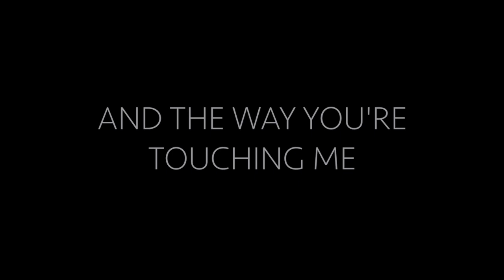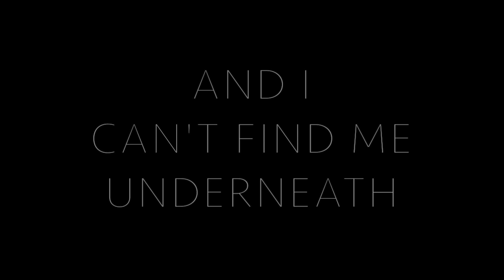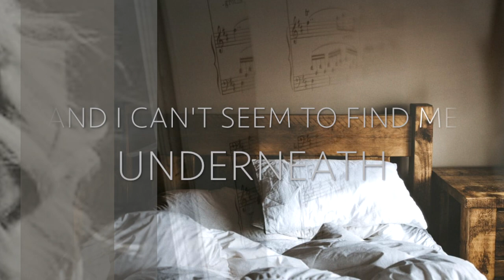"Twisted Sheets" by GWENDOLYN (Lyric Video)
Lyric video for "Twisted Sheets"
Written and performed by GWENDOLYN.
Produced by Ehren Ebbage.
Mixed by Wes Poland.